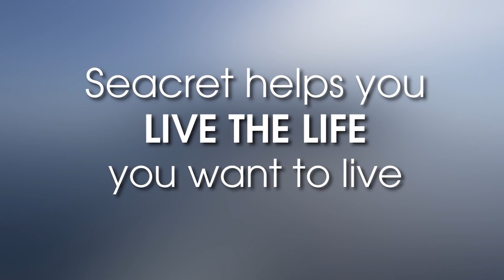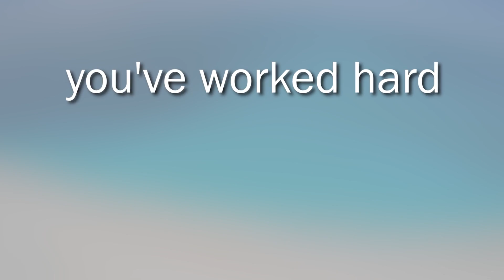Seacret Agent Destination Mission Bahamas FALL 2016 HD